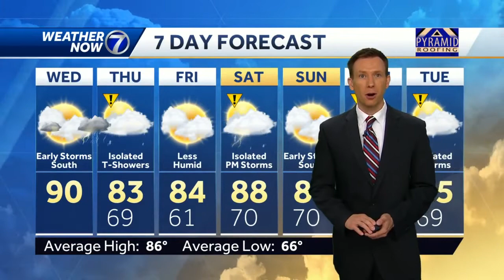Storms stay southwest of Omaha Wednesday morning